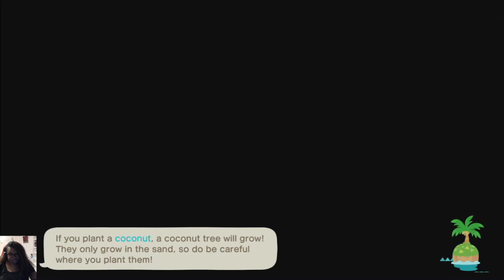Animal Crossing New Horizons | Mira Moves In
Please join me as I Build my Second Animal Crossing Island! This will not be a traditional build because I've built everything from scratch already. Even grew my  own hydrant flowers on my first island. I hope you still enjoy the game play!